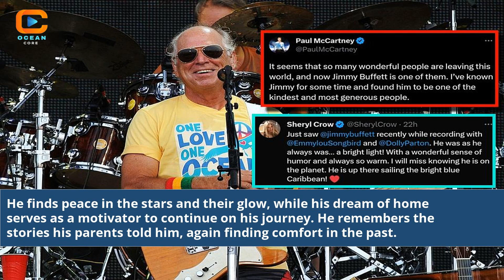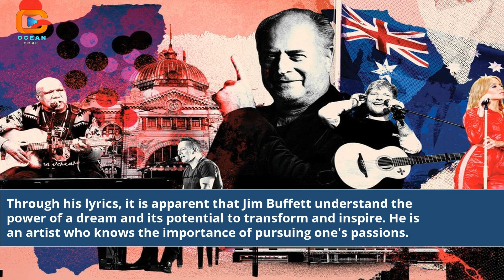Southern Cross Jimmy Buffett Lyrics